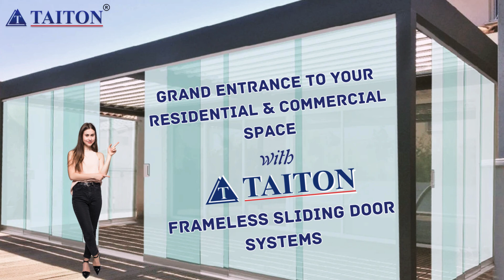Taiton’s Frameless Sliding System: Redefining Commercial and Residential Entrances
Take your architectural projects to the next level with Taiton’s frameless sliding systems. Whether you're outfitting a new commercial space or renovating a residential home, we offer exclusive discounts on bulk orders to help you stay within budget without compromising on quality.

📂 Download Catalogues: Taiton Catalogues